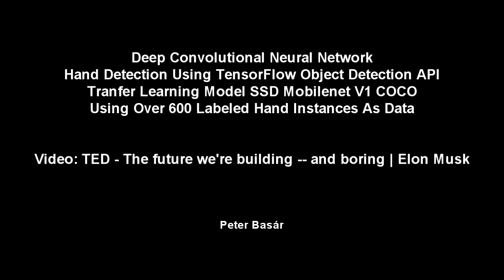Deep Convolutional Neural Network Hand Detection Using TensorFlow Object Detection API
Deep Convolutional Neural Network Hand Detection Using TensorFlow Object Detection API Tranfer Learning Model SSD Mobilenet V1 COCO Using Over 600 Labeled Hand Instances As Data

Video: TED - The future we're building -- and boring | Elon Musk